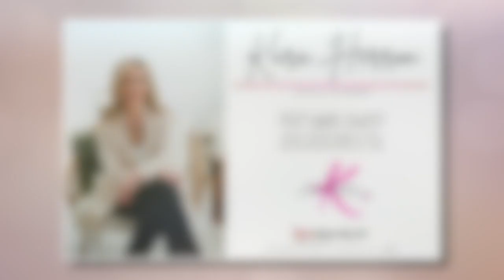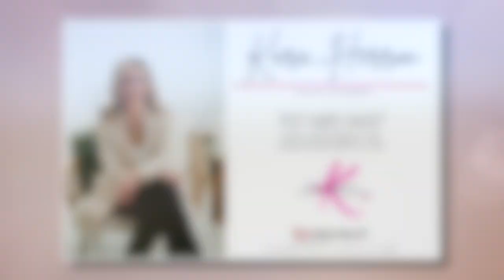554 Florence Drive, Vacaville CA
Kara Herron
Keller Williams